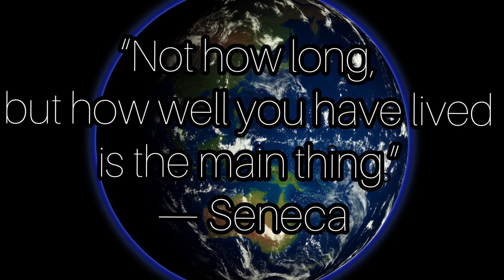Life Quotes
Life Quotes compilation